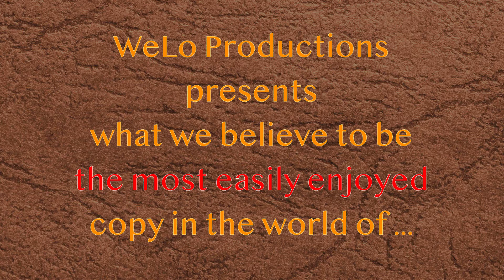William S. Hart in Square Deal Sanderson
William S. Hart starred in, produced, and co-directed “Square Deal Sanderson”, released in 1919.

Square Deal Sanderson was reviewed in a June 1919 issue of Wid’s Daily, for 55 years the main source of news on the film and television industries:

“Hart’s pictures have one big point in their favor. They are melodramatic enough to suit the taste of the most sensation-loving crowd in the cheaper neighborhoods, but equally they appeal to another and more critical public that wants to see things done right and is quick to detect small flaws in a production. [Square Deal Sanderson] is expertly constructed to prevent inconsistencies in the plot, also it is staged in a way that carries faithfully the atmosphere of the West of a more romantic period.” ... “Considering the hundred of thousands of feet of cowboy melodrama that have been produced since the days of Broncho Billy Anderson, it is something of an accomplishment to find a new stunt for a thrilling climax. Bill Hart found one for Square Deal Sanderson and it goes over big.”

Over one hundred years have passed since the making of this great film, and therein lies a problem. To tell this story in a silent movie more than 160 title and dialogue screens are required. Nowadays it is very difficult to find a copy with easily readable text screens. We actually couldn’t find even one. So, we made our own. Bill painstakingly made new screens, each adorned with the same artwork as the originals. These combine with Ray’s newly composed orchestral score (suited to the ears of a 21st century audience) to make what we believe to be the most easily enjoyed presentation of this great film.

We hope you try it and will agree!